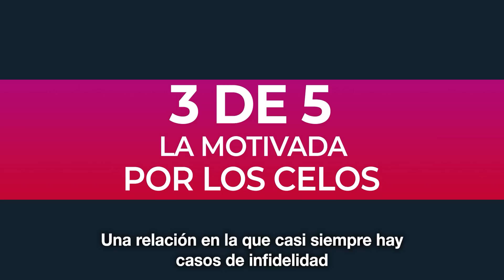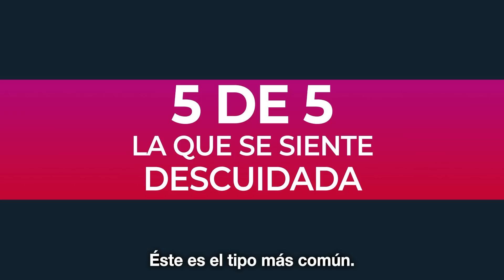5 señales de que te serán infieles (en especial si eres un BUEN hombre)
¿Alguna vez has sido engañado? No es nada divertido, ¿verdad? Además de destrozarte el corazón, te deja sin confianza y con un miedo constante de que pase de nuevo ¡Pero no te preocupes! Estoy aquí para ayudarte a evitarte ese dolor. En este video, te revelaré los 5 tipos de mujeres que probablemente te serán infieles. Desde mujeres con baja autoestima hasta niñas malcriadas, te enseñaré cómo detectarlas y evitarlas como si fueran la peste.

⏰ RESUMEN ⏰

0:00 Intro
1:14 Tipo #1: Mujeres con baja autoestima
2:06 Tipo #2: La niña malcriada
3:22 Tipo #3: Mujer motivada por celos
4:55 Tipo #4: Aquella por la que haces todo
6:48 Tipo #5: La que se siente descuida
7:23 Nosotras necesitamos señales
8:16 Lo que los estudios dicen

👋 Acerca de Marni 👋

Soy Marni y desde hoy, me convertiré en tu Chica Cómplice.

Te mostraré cómo potenciar tu confianza al obtener una comprensión clara de cómo trabajan las mujeres, qué es lo que quieren y por qué hacen las cosas que hacen. Mis más de 10 años de experiencia en el mercado angloparlante, han ayudado a miles de hombres a conseguir la vida amorosa que quieren.

Y ahora, por primera vez, tendrás acceso exclusivo a mis lecciones, tips y enseñanzas completamente en español. Mi canal de español es la oportunidad perfecta para cualquier hombre de aprender o de mejorar sus estrategias de atracción.